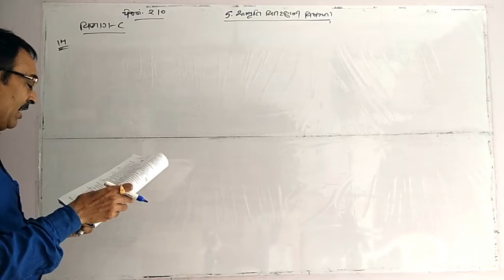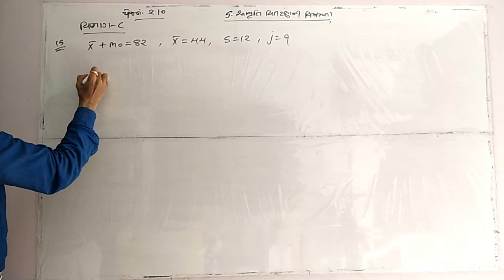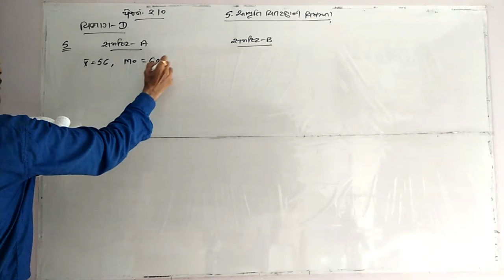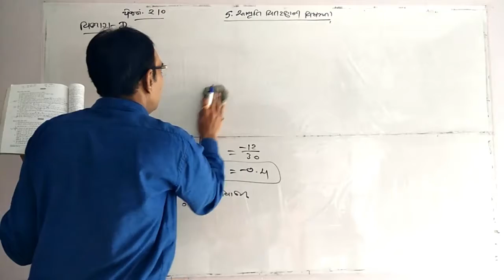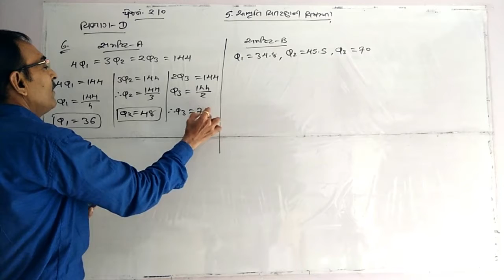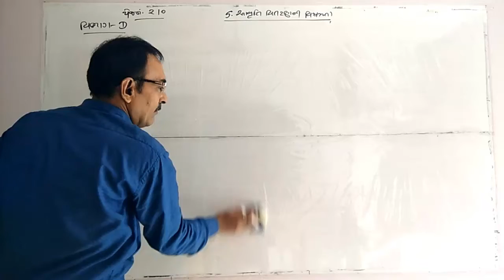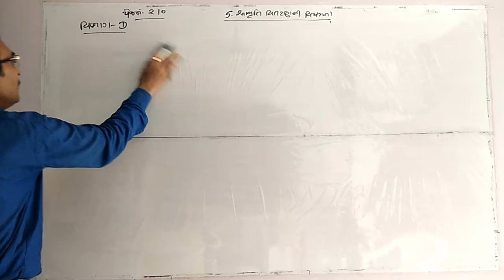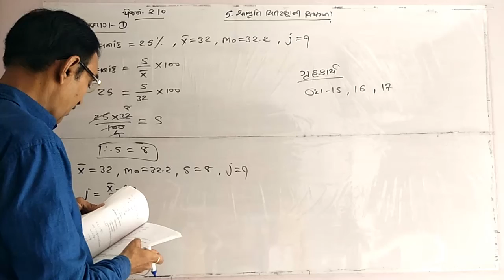આંકડાશાસ્ત્ર I STD 11। પ્રકરણ-૫ । લેક્ચર-૧૧। એમ.એમ.પટેલ